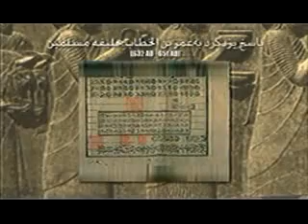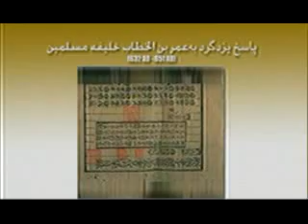Pásokhe Yazdgerd Be Omar